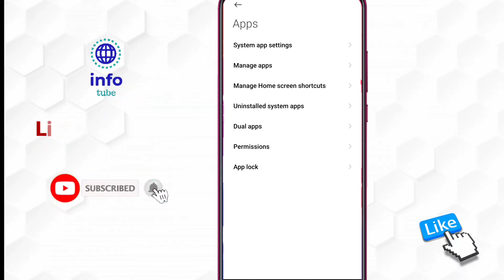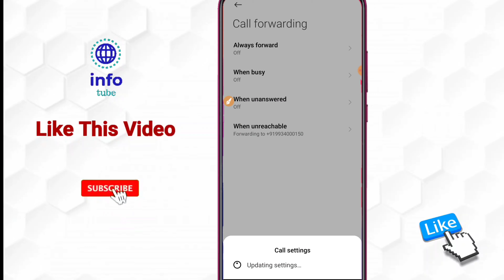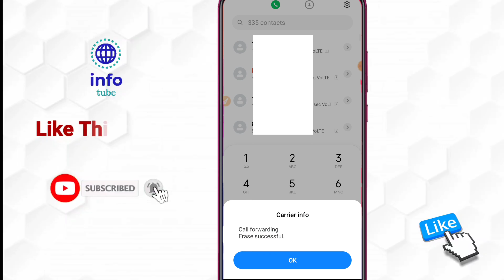Call forwarding kaise hataye | call forwarding kaise band karen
About :- dosto aajke video me apko batane wala hu call forward kaise hataye ummed karta hu apko yeah video pasand aayegi